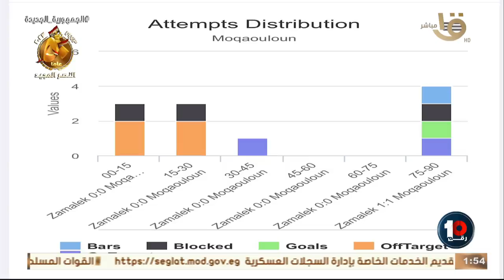🔥تعليق ناري من محمد خليفة على ترقيصة أوباما : أسوأ لحظات التعالي على الكرة والأسوأ رد فعل أوسوريو 🔥🔥